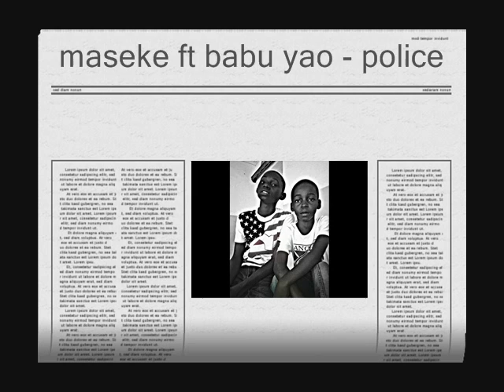maseke ft babu yao police